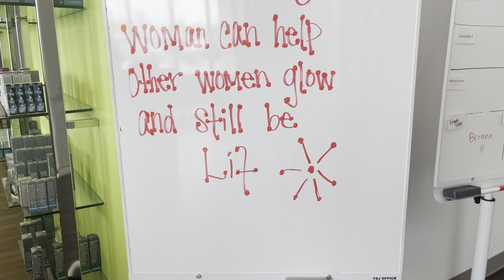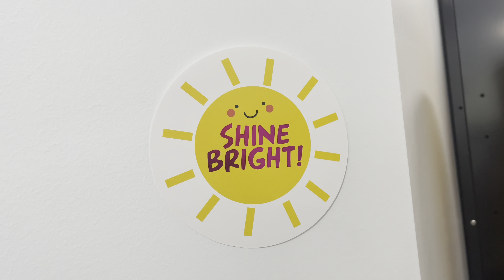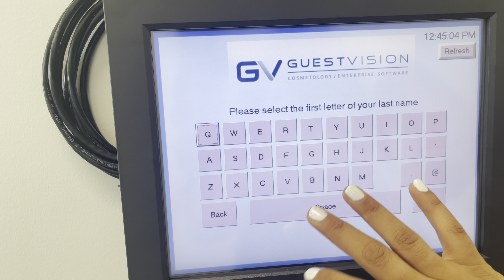Esthetician At Tricoci University-Last Day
Last day at Tricoci University 🤗 Finishing up the esthetician program.

Thank you to my teachers and the staff you guys were amazing. ❤️